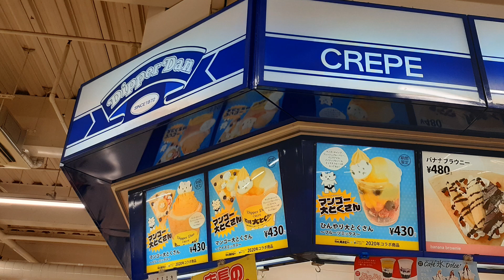猫とクレープ☆リキちゃんに大とくさんのクレープを見せてみる【ディッパーダン】ニトリのバスマットは猫転送装置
ディッパーダンで大とくさんコラボのクレープを見つけたので買って見たよ！大とくさんって何かに似てる！？

■昨日のおすすめは・・・一番くじスーパーマリオ6回開封出たものを紹介☆猫ライブで見ていく！

■撮影機材
GoProHERO7Black

SONY RX100M2

■リキちゃんの水飲み容器　オーカッツ

■猫とクレープ☆リキちゃんに大とくさんのクレープを見せてみる【ディッパーダン】

【Riki channell】
Male cat.